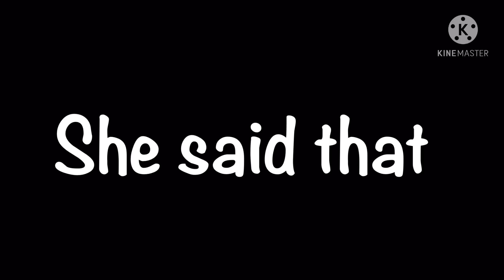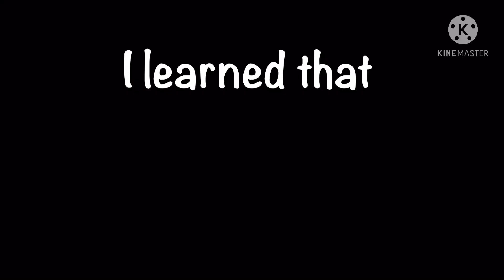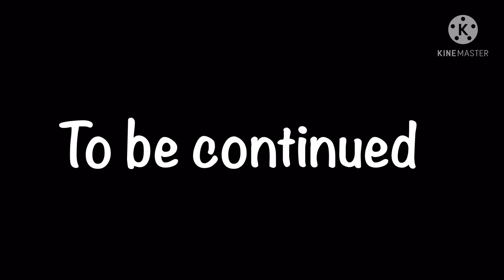GC - My Oc Backstory part 1 (remake)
Sorry if this makes no sense I made it at like 2 am